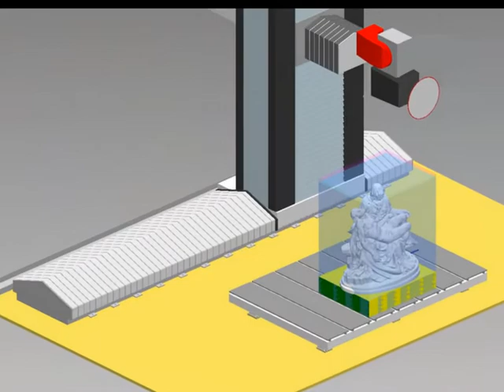OMAG TOWER6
A 6 AXES MACHINE